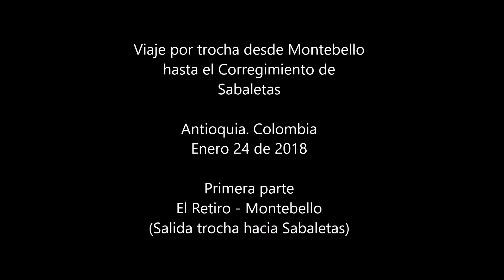20190124 SG360 RETIRO MONTEBELLO injected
Viaje por trocha desde El Retiro hasta el Corregimiento de Sabaletas en Montebello, Antioquia. Colombia. Enero 24 de 2018
Primera Parte

Sabaletas es un corregimiento del municipio de Montebello, al Suroeste antioqueño, ubicado a 60 kilómetros de Medellín.

Fue descubierto por el Mariscal Jorge Robledo y su expedición, en 1541. Cuando llegaron, en Sabaletas sólo había un tambo (choza) donde más tarde fue construida la Capilla. La tribu predominante del lugar era la del Cacique Quiramá.

La pequeña capilla, primera en Antioquia, consagrada a la virgen Nuestra Señora de la Candelaria, guarda valiosas reliquias que datan del siglo XVII al XX. Por esto, y por sus valores arquitectónicos e importancia a nivel histórico, fue declarada Monumento Histórico Departamental en 1963 y Monumento Nacional en 1984.